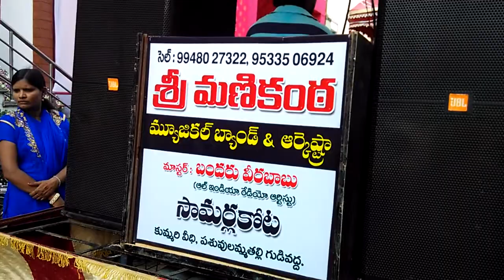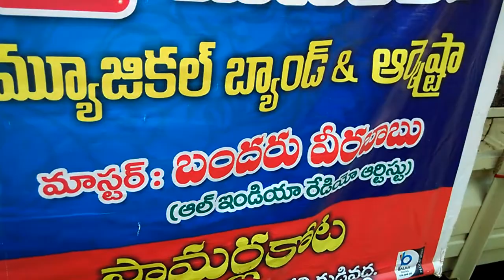Sivashakari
Sri manikanta musical byand party samalkot